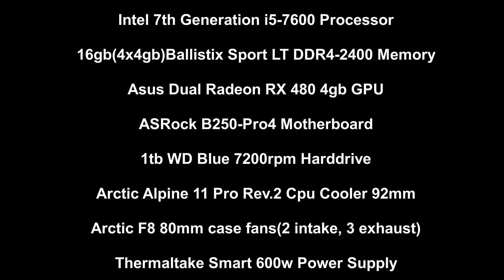1930's Gaming Rig | Vintage Radio PC Case Mod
Custom pc gaming rig from a 30's tabletop tube radio